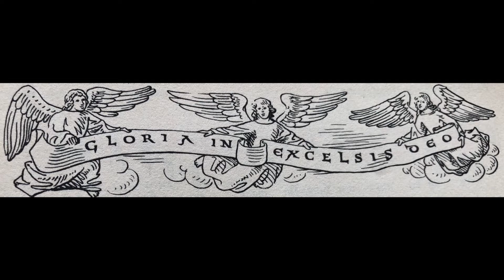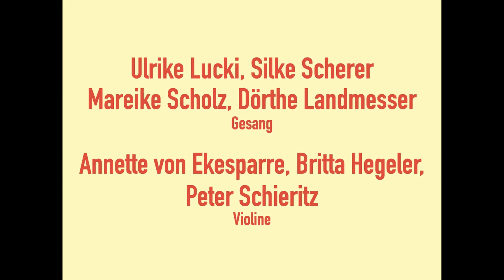Itzehoer Adventskalender: Een Sleden seh ick flegen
Plattdeutsches Weihnachtslied nach einer schwedischen Vorlage
Arr.: Rudolf Kelber